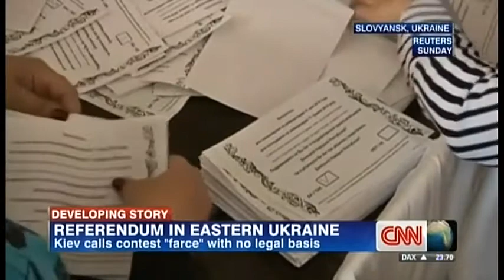CNN Monita Rajpal May12 2014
CNN Newsroom Hong Kong
Ukraine/
Nigeria Girls Abduction/
Oscar Pistorius Trial/